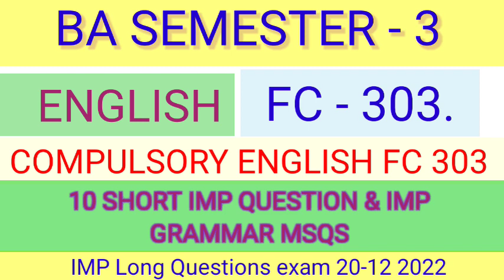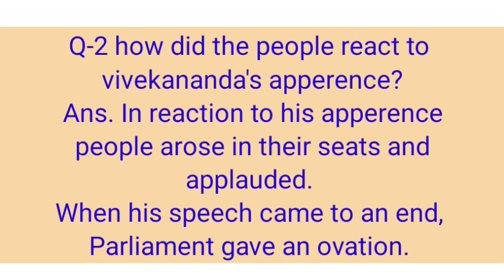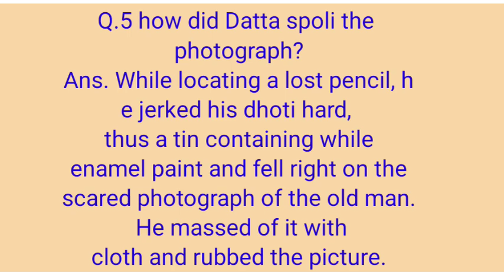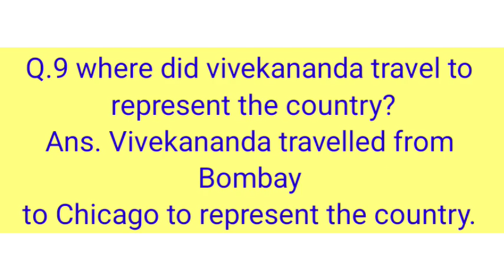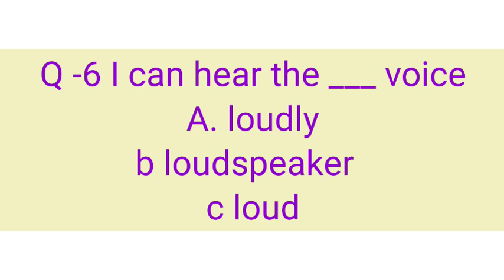Ba sem - 3 Compulsory English Fc 303 most imp 10 Short Question Hngu - grammar MSQs Ba sem - 3 Hngu